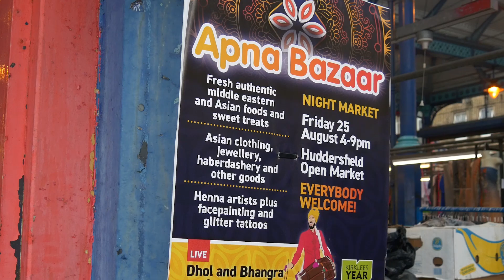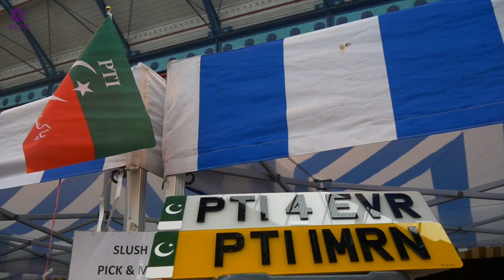Kirklees Markets Host Huddersfield's First Ever Apna Bazaar Night Market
Huddersfield Open Market recently hosted the town's first-ever Apna Bazaar Night Market.

Locals had the opportunity to enjoy fresh, authentic Middle Eastern and Asian foods and browse stalls selling all manner of jewellery, closing and more.

Dhol and Bhangra music performances were held throughout the day, and talented artists offered Henna hand hart and faceprinting.

The event was filled with cultural diversity and enjoyment for all. Organisers hope to make the night market a regular monthly occurrence as Kirklees Markets looks to open the market more often.